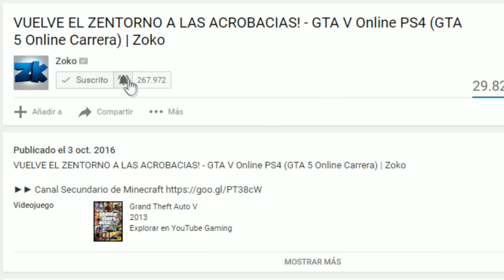6 NUEVAS ARMAS ¡MINI LANZAGRANADAS Y MAS! - GTA V Online NUEVO DLC (GTA 5 Online New DLC) | Zoko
6 NUEVAS ARMAS ¡MINI LANZAGRANADAS Y MAS! - GTA V Online NUEVO DLC (GTA 5 Online New DLC) | Zoko

y
► Sígueme!